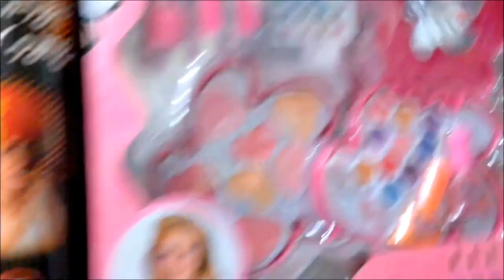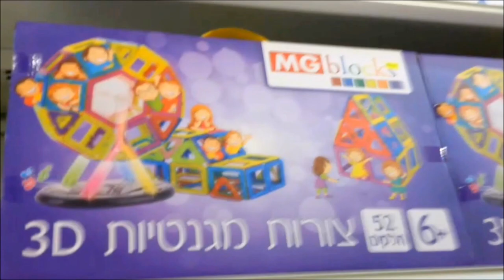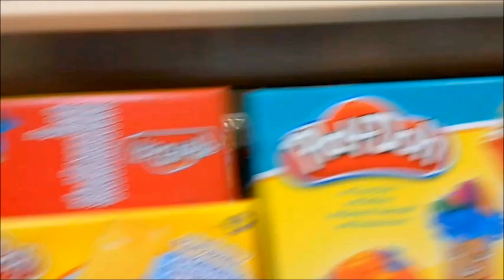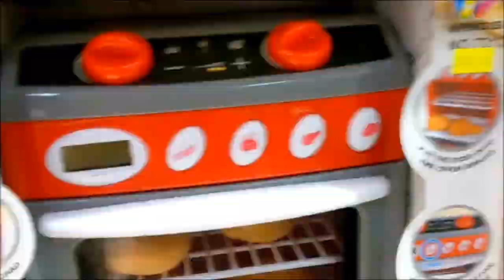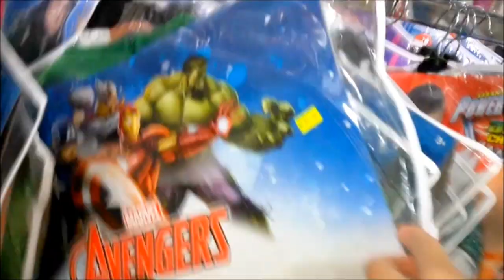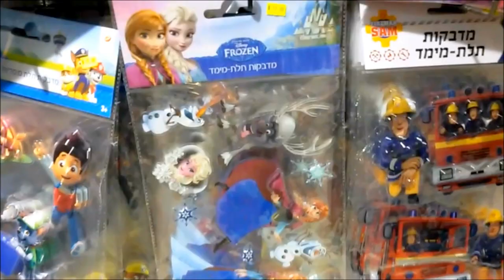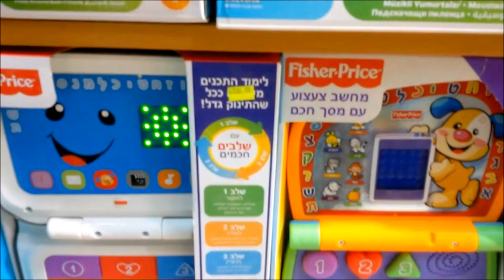Shopping in a toy store Shopping dans un magasin de jouets 在一家玩具店购物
Shopping in a toy store.
Shopping i en leksaksaffär.
Ostoksia lelukauppa.
Shopping dans un magasin de jouets.
 在一家玩具店购物
Einkaufen in einem.
Spielzeugladen.
Pirkiniai žaislų parduotuvėje.
Iepirkšanās ar rotaļlietu veikalā.
おもちゃ屋でショッピング
Ойыншық сатып дүкенде